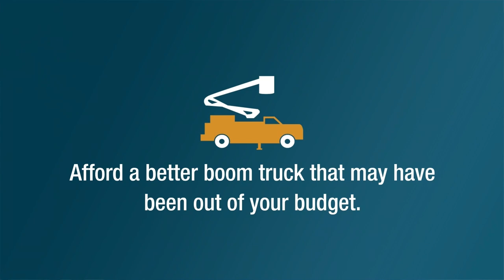Boom Truck Financing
Escape the stress of budget constraints! Say goodbye to financial worries and hello to your dream boomtruck. With our low monthly payments and lightning-fast 24-hour approval, your fleet expansion got much easier.